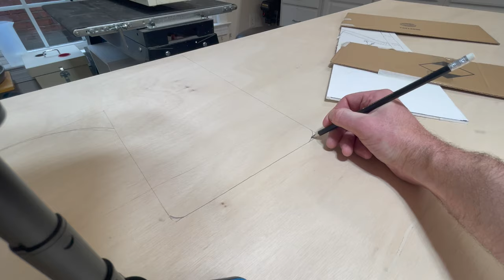FULL BUILD! Honda Pilot Camper Conversion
In this video I document the process I went through setting up my Honda Pilot to be used as a camper.  This was one of the first projects I stared recording, so if things don't quite make sense please ask questions in the comments!  I will answer them all!

Music Is: "Marbles" by the Evil Tenors